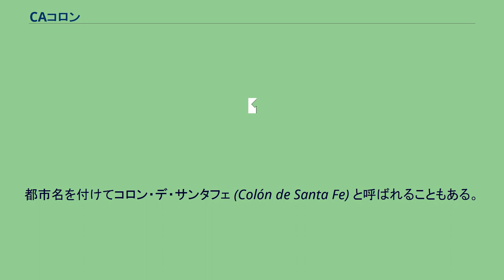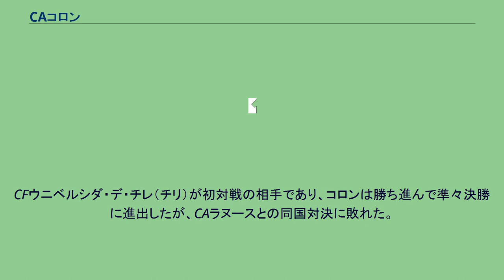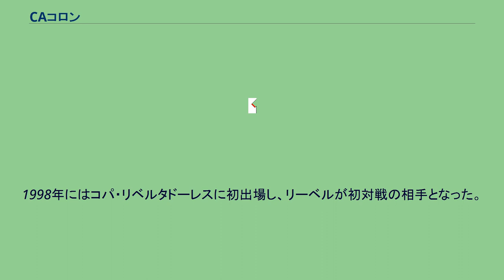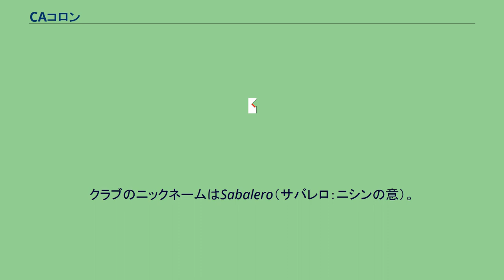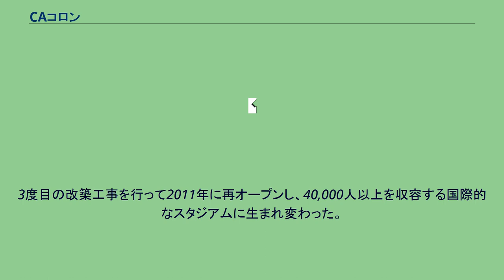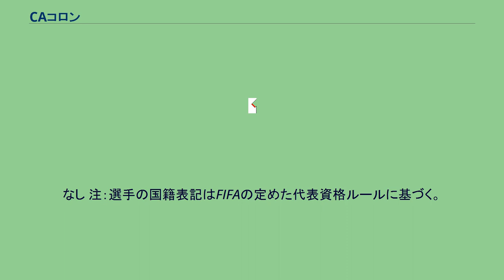CAコロン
クラブ・アトレティコ・コロン（スペイン語: Club Atlético Colón）は、アルゼンチン・サンタフェ州の州都サンタフェを本拠地とするスポーツクラブである。
サッカーチームが有名だが、バスケットボール、ホッケー、バレーボール、ウォーターポロなどの競技チームも所有している。
サッカーチームはスーペルリーガ・アルヘンティーナ（1部）に所属している。
都市名を付けてコロン・デ・サンタフェ (Colón de Santa Fe) と呼ばれることもある。
1946年にプリメーラ・ディビシオンに昇格すると、1995-96シーズンまでトップリーグの座を維持した。
これまでに3度、プリメーラ・ディビシオンで3位以上の成績を収めた。
クラウスーラ1997ではクラブ史上最高位の2位となり、クラウスーラ2000とアペルトゥーラ2009では3位となっている。
1905年、学生グループによって設立された。
彼らのひとりが「アメリカ大陸発見」の勉強をしており、クリストファー・コロンブスの姓をスペイン語に訳したコロンをクラブ名称に採用した。
しかし、1920年までのクラブの存在を証明する映像記録は残っていない。
サンタフェの地域リーグでは14度優勝し、1947年にアルゼンチンサッカー協会に加盟した。
何シーズンかは下部リーグで過ごしたが、1965年シーズンにプリメーラB（当時2部）で優勝し、プリメーラ・ディビシオン（1部）昇格を決めると、トップリーグ初参戦となった1966年シーズンを15位で終えた。
1967年にはリーグ方式の改革が行われ、1シーズンをメトロポリターノとナシオナル（メトロポリターノの上位クラブのみが出場できる）の2つに分割する方式が採用された。
コロンは1968年までナシオナルに出場できず、その後の数シーズンも苦しんだが、ナシオナル1972ではグループ2位となった。
1975年は好調で、メトロポリターノでは6位となった。
1977年のメトロポリターノでは5位となったが、ナシオナルでは成績不振に苦しんだ。
1978年のコロンはナシオナルでノックアウトステージに到達したが、準々決勝でCAインデペンディエンテに敗れた。
この時期にはどのシーズンでも少なくとも中位をキープしていたが、1981年のメトロポリターナでは6勝しかできずに降格となった。
プリメーラBからの昇格には14年かかり、1995年にようやくプリメーラ・ディビシオン昇格を果たした。
何度も昇格に近づいたが、1988-89シーズンは昇格プレーオフでライバルのCAウニオンに2試合合計0-3で敗れ、1992-93シーズンはシーズン優勝決定プレーオフでCAバンフィエルドに敗れて2次プレーオフ出場を逃していた。
1997年、コパCONMEBOLに参加して初の南米カップ戦出場を果たした。
CFウニベルシダ・デ・チレ（チリ）が初対戦の相手であり、コロンは勝ち進んで準々決勝に進出したが、CAラヌースとの同国対決に敗れた。
クラウスーラ1997では過去最高位の2位でシーズンを終えた。
アペルトゥーラ1996とクラウスーラ1997はCAリーベル・プレートが連覇したため、両シーズンの2位同士でプレーオフが行われた。
1997年12月に行われたコパ・リベルタドーレスの国内予選ではCAインデペンディエンテに0-1で敗れた。
1997-98シーズンは失望の残るシーズンとなったが、アペルトゥーラ1998では5位となり、クラウスーラ2000では3位となった。
1998年にはコパ・リベルタドーレスに初出場し、リーベルが初対戦の相手となった。
コロンは決勝トーナメントに進出し、オリンピア・アスンシオン（パラグアイ）をPK戦の末に破ったが、準々決勝で再びリーベルと顔を合わせ、2試合合計2-5で敗れた。
2001-02シーズン終了後の3年間平均勝ち点（降格判定に使用される）では過去最高の6位となった。
2002-03シーズンもその順位を維持し、クラブ史上初めてコパ・スダメリカーナの出場権を獲得した。
2003年の同大会ではCAベレス・サルスフィエルド（アルゼンチン）を破ったが、ボカ・ジュニアーズ（アルゼンチン）に敗れた。
その後の数シーズンはせいぜい中位どまりであり、2007-08シーズン終了後の3年間平均勝ち点では、降格プレーオフ出場となる17位をかろうじて回避する16位まで落ちた。
クラブのニックネームはSabalero（サバレロ：ニシンの意）。
これは、コロンの初期のサポーターには慎ましい漁師が多かったこ...